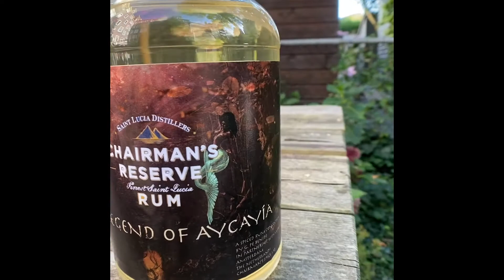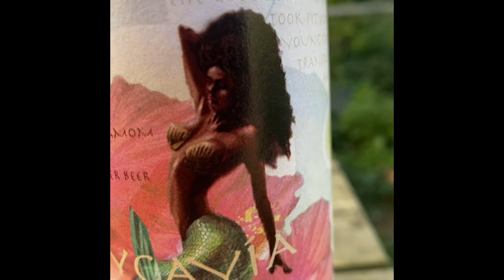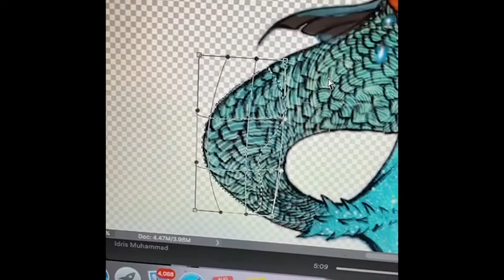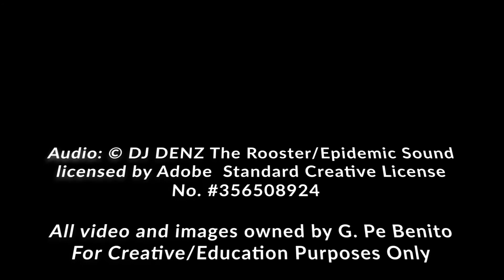Aycayía Spice Rum: Chairman's Spice Lab Netherlands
Coconut, Cardamom and Sea Salt Spiced Chairman's Reserve White Rum.
Paired with Hibiscus Ginger Beer.
Launched in Amsterdam, Netherlands.
Designed by G. Pe Benito as competitive entry into Chairman's Spice Lab 2020.